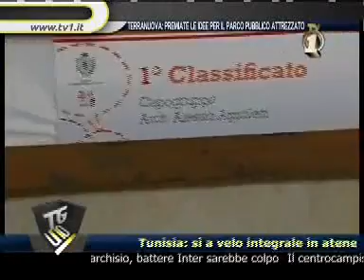tg uno tv1 19 10 20130910 104606214 Premiate le idee per il parco pubblico attrezzato